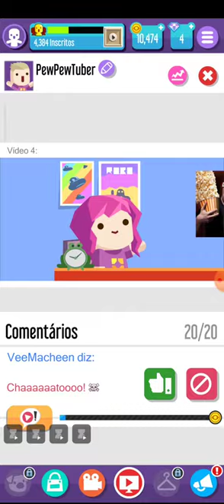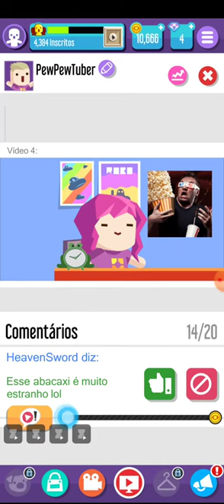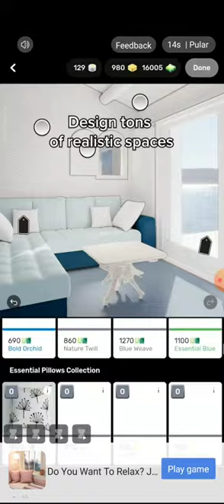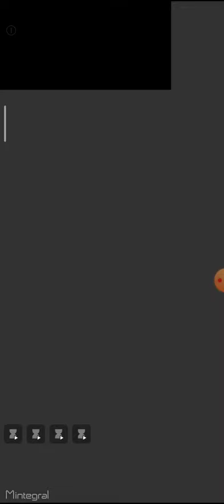Vlogger Go Viral